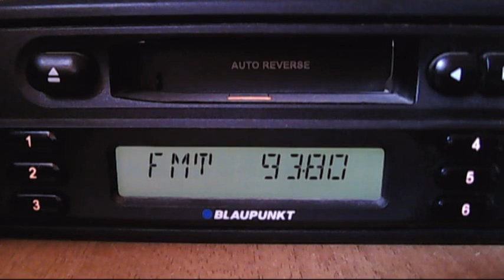piratii fm regland un emitator 12:32